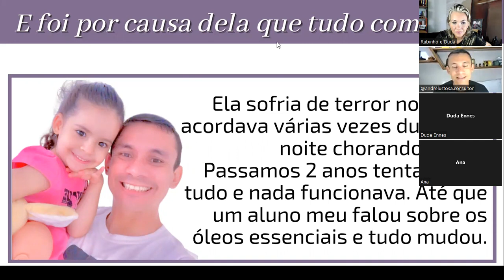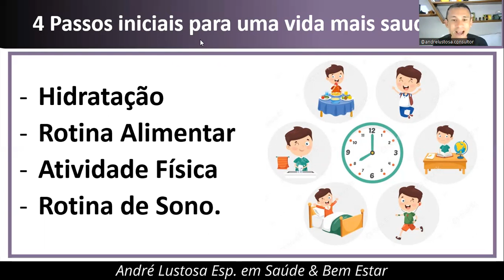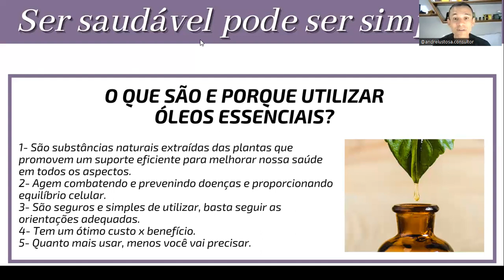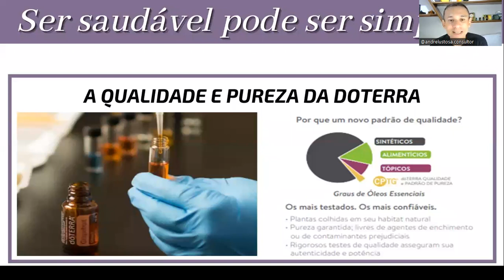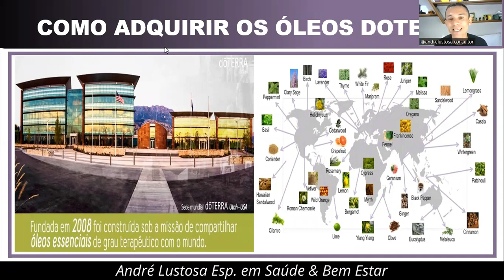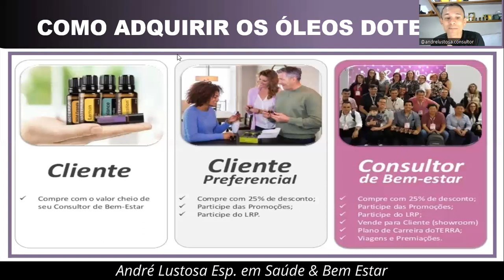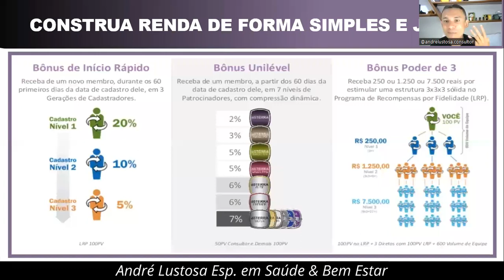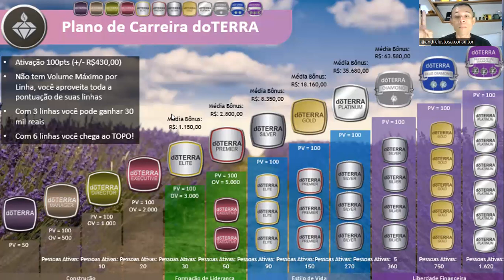💧SER SAUDÁVEL PODE SER SIMPLES INCLUINDO OS ÓLEOS ESSENCIAIS EM SUA ROTINA!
Nesse vídeo será abordado como ter umas saúde melhor de forma simples ao incluir os óleos essenciais em sua rotina!

Se você não nos conhece ainda, somos Duda e Rubinho, Membros Fundadores da dōTERRA no Brasil, e fazemos apresentações e acompanhamento para quem quer aprender a desenvolver o negócio da dōTERRA de forma correta e organizada.

Querendo entrar em contato conosco vou deixar alguns links importantes, para você nos seguir em outras mídias sociais também:

Venha Conhecer o Plano de Negócios da dōTERRA e ter nossa Mentoria pra te ajudar a Empreender de forma leve e sustentável.